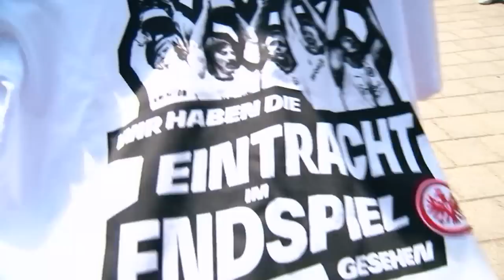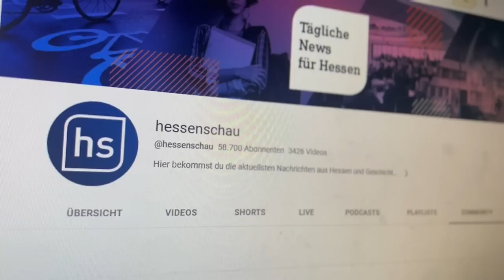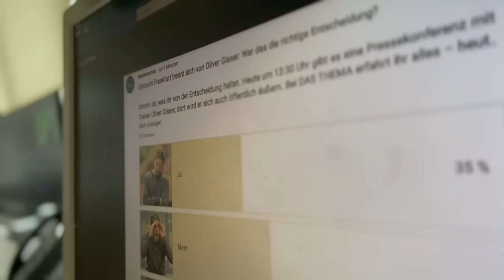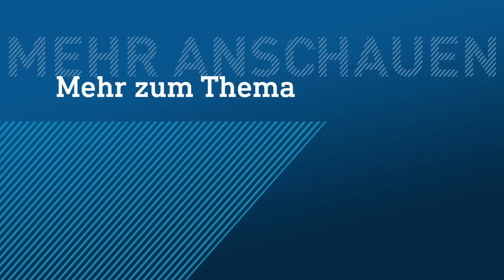Erste Worte von Glasner nach Eintracht-Aus und Wutausbruch | hessenschau DAS THEMA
„Ich bin als Langweiler gekommen und gehe als hoch emotionaler Typ. Das haben zwei Jahre Frankfurt aus mir gemacht!“ Zum ersten Mal spricht Oliver Glasner heute öffentlich, nach seiner Wut-Rede und dem offiziellen Trainer-Aus.

Vor dem Bundesliga-Spiel gegen Mainz entschuldigt sich der Österreicher für seinen Wutausbruch und spricht über sein Aus als Trainer bei Eintracht Frankfurt. Wie er die verbleibende Zeit in Frankfurt bestreiten will und was ein Tunnel mit der Eintracht zu tun hat, erfahrt ihr bei DAS THEMA, euren exklusiven YouTube-News aus Hessen.